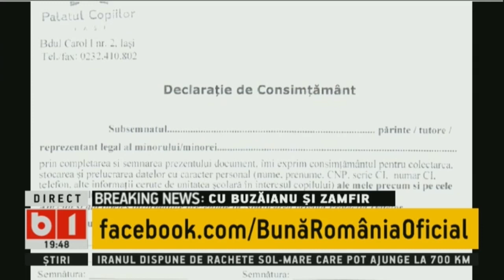BUNA, ROMANIA! CU BUZAIANU SI ZAMFIR. CUM A CUCERIT TELDRUM COMUNA LUI DRAGNEA P2/2